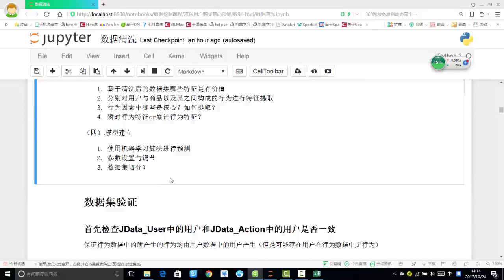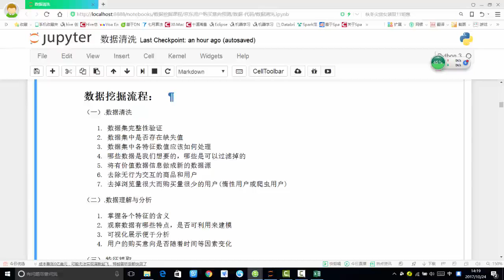29 数据挖掘篇丨5 京东购买预测丨2 数据挖掘流程